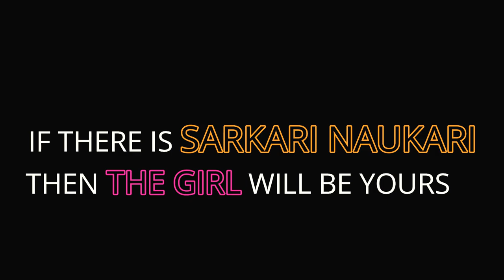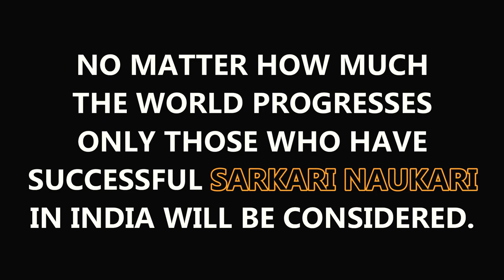AFTERALL WHY DO INDIANS WANTS SARKARI NAUKARI ? || FULL_VIDEO_OUT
This is a fiction act based on funny events .
There are some funny incidents among Indians and we are here to present a few moments to you.
We are Hope you guys enjoyed it

for any sponsarship and business:-

The Music use in this video is taken from following Sites :-